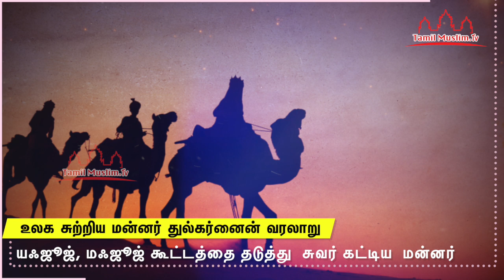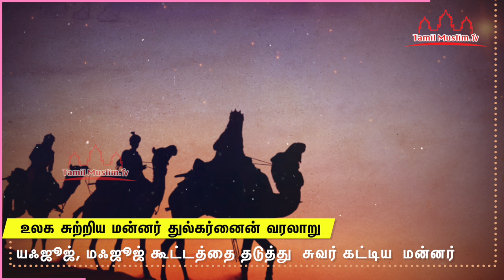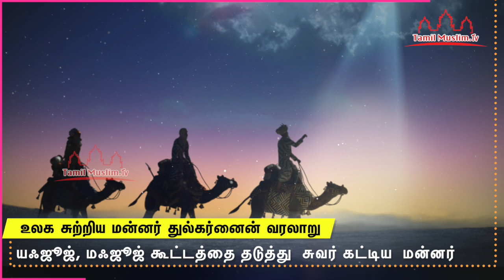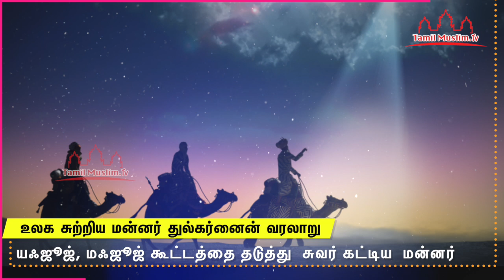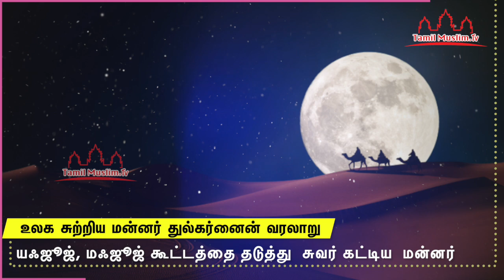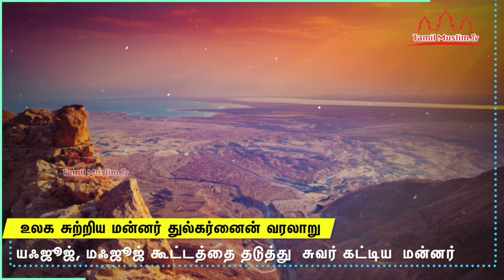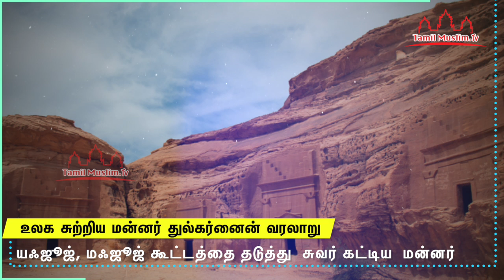உலக சுற்றிய மன்னர் துல்கர்னைன் வரலாறு | Tamil Muslim Tv | Tamil Bayan | Islamic Tamil Bayan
உலக சுற்றிய மன்னர் துல்கர்னைன் வரலாறு